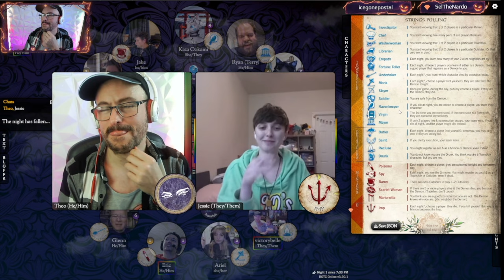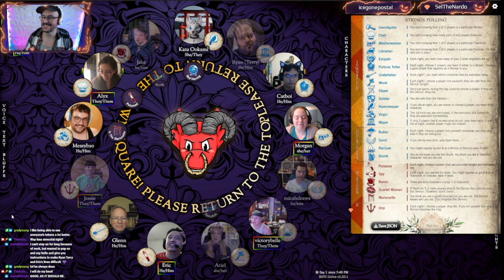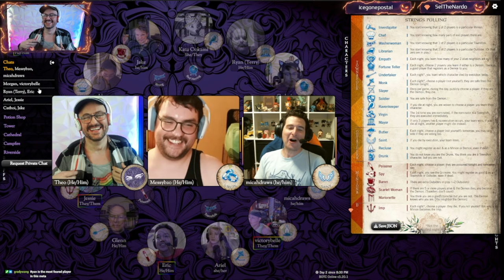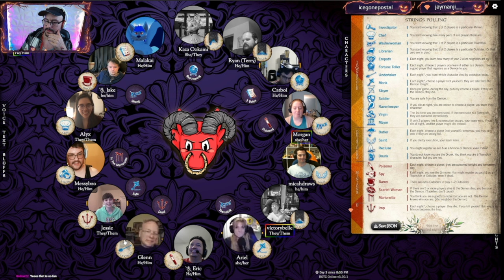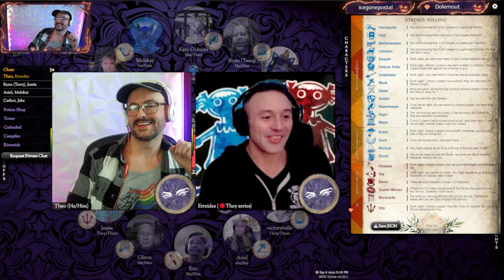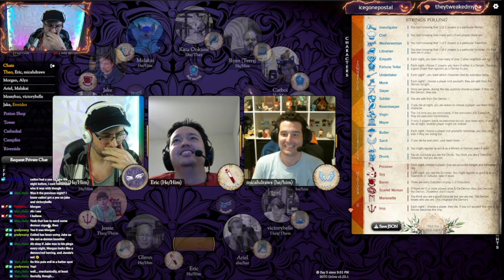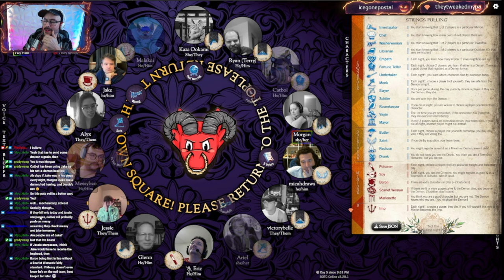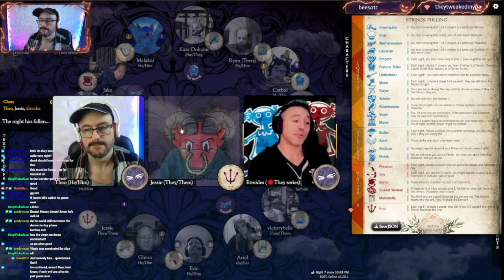14 - The Imp Next Door - Blood on the Clocktower Live! [Strings Pulling]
In our fourteenth ever game of Blood on the Clocktower live we're playing the script Strings Pulling which is Trouble Brewing with a Marionette We're joined part way through by guest co-storyteller Aetreides!

TIMESTAMPS (Spoilers):
0:00 Intro
2:43 Night One
16:48 Hit Point Press makes some amazing animated D&D 5e reference cards! Get animated spell decks of all levels, plus animated condition cards, and townsfolk cards. You can also pick up two in-game items with the Deck of Illusions and the Deck of Many Things! Check out all the cards and get discounts on bundles at this link
17:15 Day One
45:52 Night Two
55:09 Day Two
1:11:43 Night Three
1:19:55 Day Three
1:36:43 Night Four
1:41:13 Day Four
2:00:39 Night Five
2:14:24 Day Five
2:30:29 Night Six
2:37:42 Day Six
2:50:39 Night Seven
2:57:28 Day Seven
3:02:34 Grimoire Reveal & Debrief